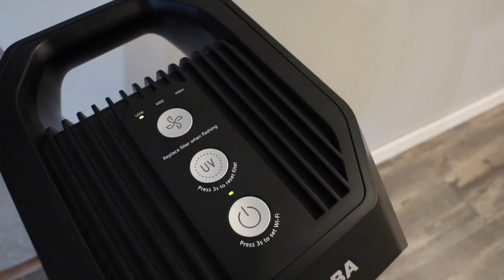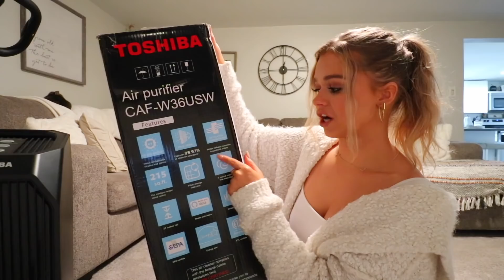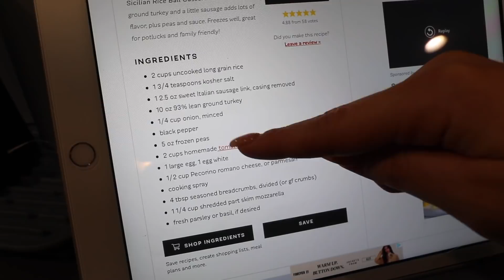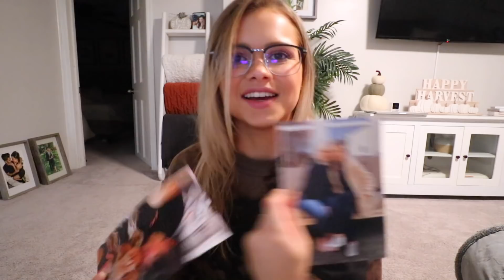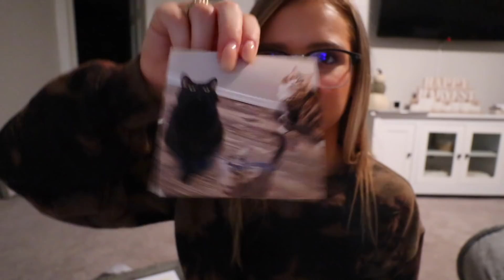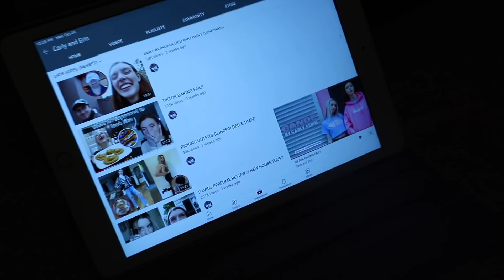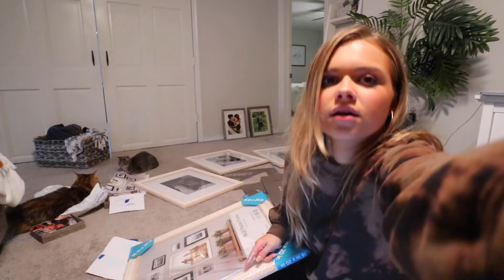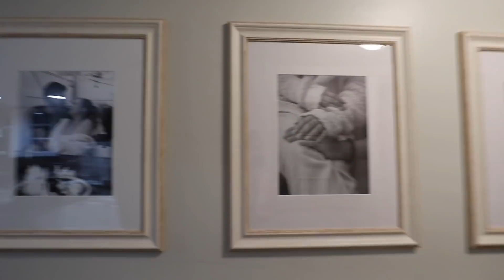Walmart Shopping, Rice Ball Casserole & Hanging Our Photos